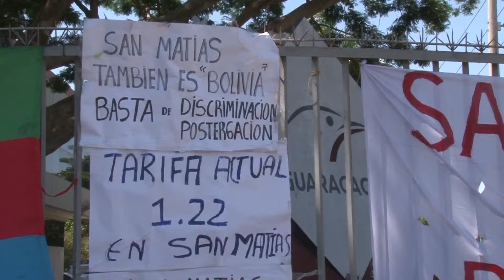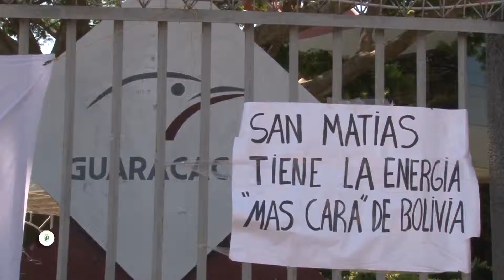Denuncian que quieren politizar demandas matíeños. 23-01-16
Luego del sexto día de vigilia en la empresa de energía eléctrica en Guaracachi el asambleísta departamental por la provincia  Ángel Sandóval,  Alcides Villagómez,  denunció que el gobierno central pretende usar  políticamente las demandas del municipio de San Matías. Por tal motivo, rechazó este camino que quiere ser aprovechado por el oficialismo.